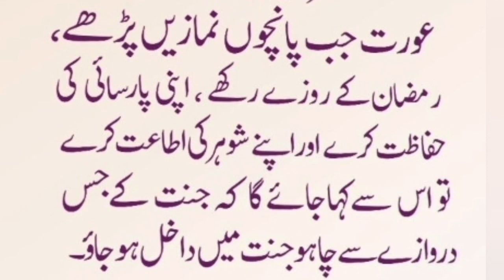salmajisalam عورت کے لیے آسان ترین جنت